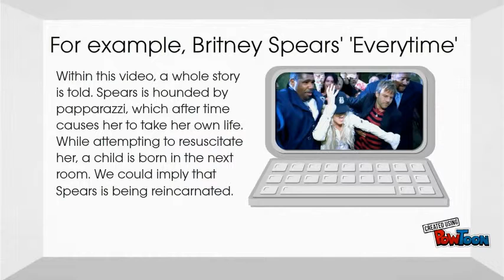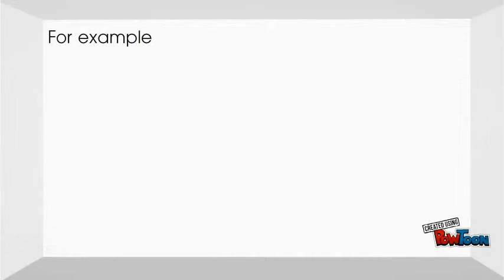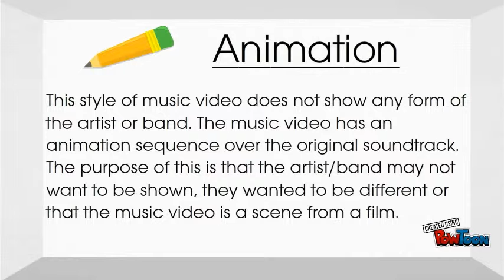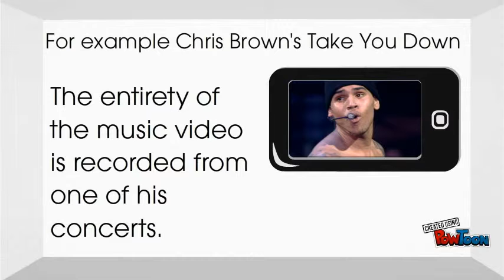Styles Of A Music